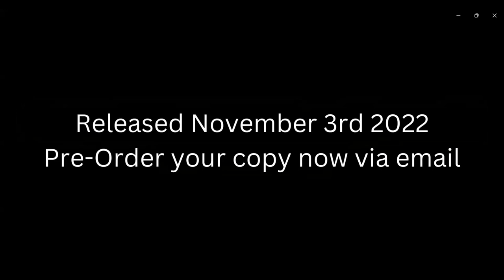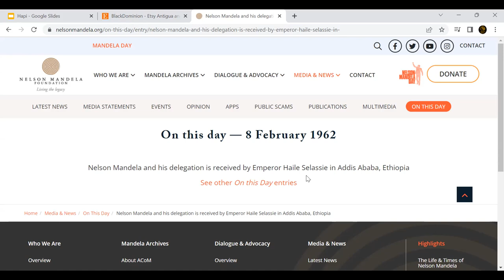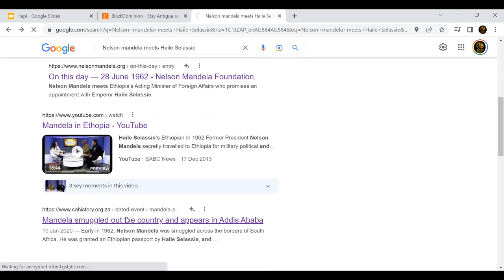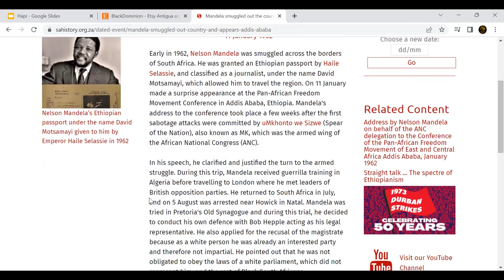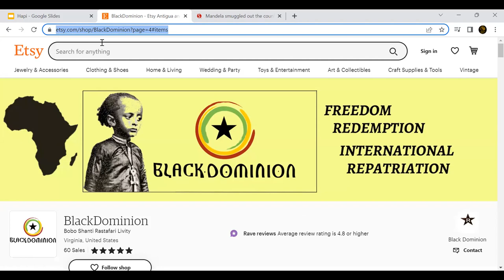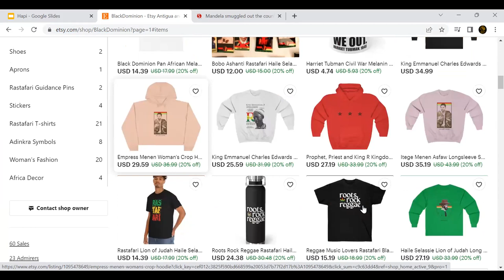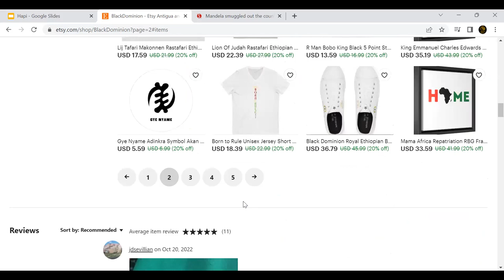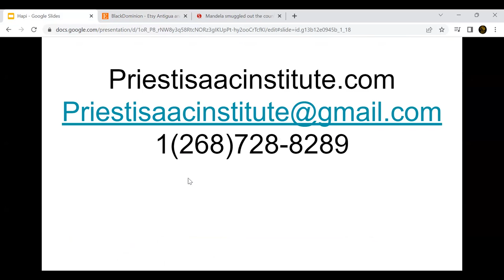NELSON MANDELA MEETS HAILE SELASSIE OF ETHIOPIA. PRIEST ISAAC.